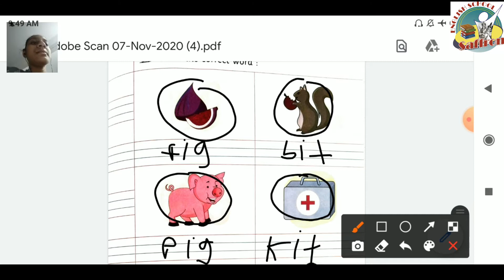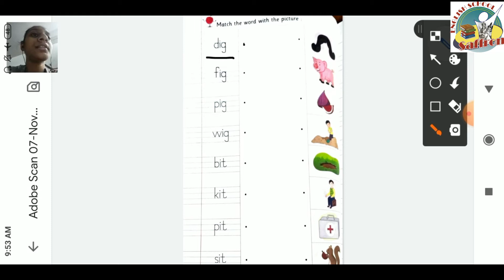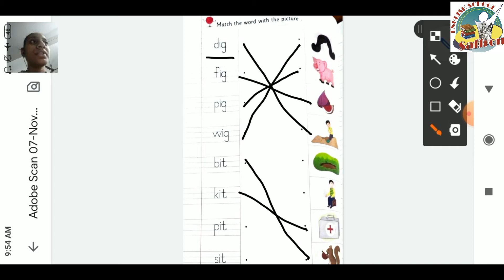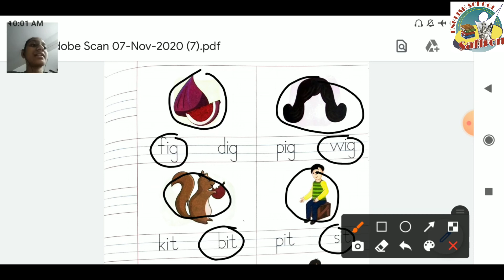STANDARD:- SR.KG / SUBJECT:- PHONIC PRIMER ACTIVITY PRINT (PART:-12)